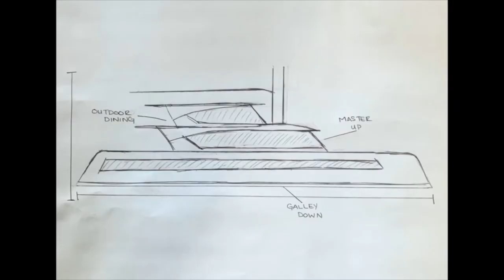Sketch To Sea Ep 11: Naming a yacht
Hi Everybody, This episode is all about what goes into, or what should go into naming a yacht. This is something that should be taken seriously and careful consideration needs to go into a few factors. Find out what we decided to name our yacht in this video!

This channel documents and chronicles the 4 year process of designing and building our own full custom carbon super  yacht. There are a few different series to this channel: The regular episodes, Construction updates, and then the interview section. Please check them all out if you are interested in the yachting world. There is tonnes of information here, and I hope to post every week in 2021!